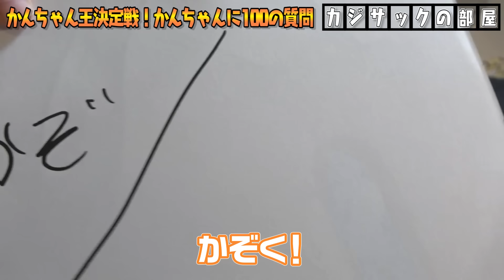【まさか涙を流す展開に…】かんちゃんの事を一番よく知っているのは誰！？〜かんちゃん王決定戦〜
TVerとhuluでも見逃し配信中！

４。　【大事故】タメ口ドッキリを仕掛けたらココリコ遠藤さんにガチでキレられました